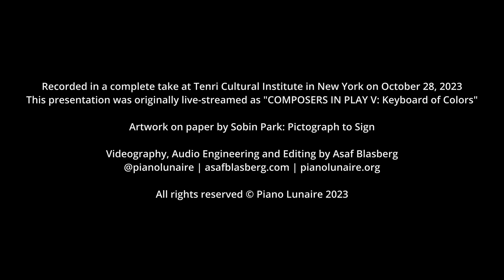MATTHEW RICKETTS: Melodia (2016) for solo piano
COMPOSERS IN PLAY V: Keyboard of Colors
As performed live on October 28, 2023 by:
Adam Sherkin, piano

Melodia (2016) by Matthew Ricketts

Recorded (in a complete take) at Tenri Cultural Institute, New York City
This presentation was originally live-streamed